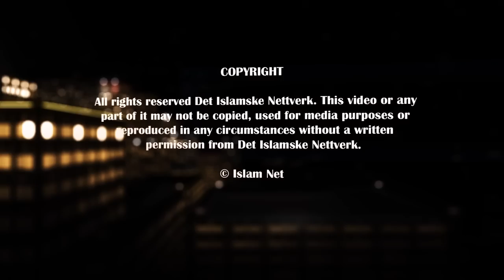Do This to Attain Peace in Your Life | Sh. Hussain Yee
The world is in chaos. The are wars, hunger, suffering, and depression. We are looking for the solution for peace in the wrong place, that’s why the world is suffering. The only way to peace is through Islam. Do you have a doubt? Listen to Sh. Hussain Yee in this amazing lecture about Islam: The Only Way to Peace.
(English)

Verden er i kaos. Det er kriger, sult, lidelse og depresjon. Vi leter etter løsningen for fred på feil sted, det er derfor verden lider. Den eneste veien til fred er gjennom islam. Har du tvil? Lytt til Sh. Hussain Yee i dette fantastiske foredraget om islam: Den eneste veien til fred.